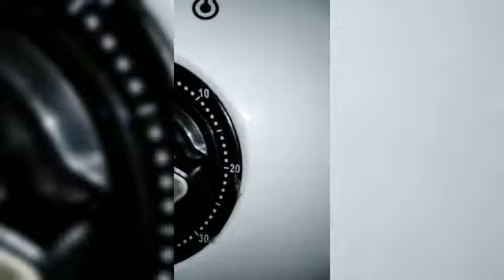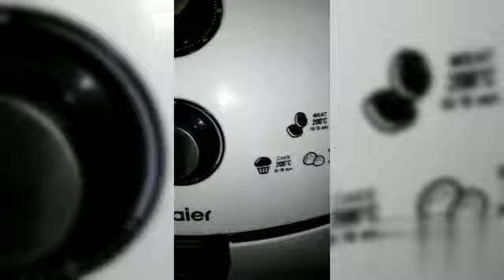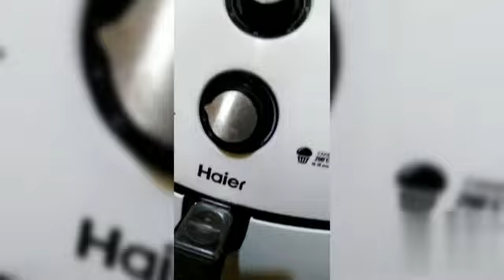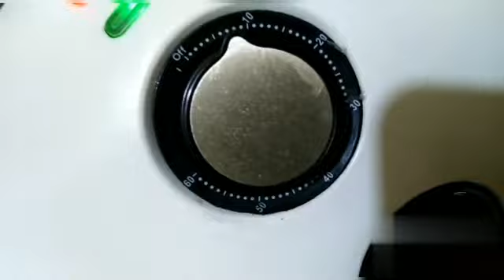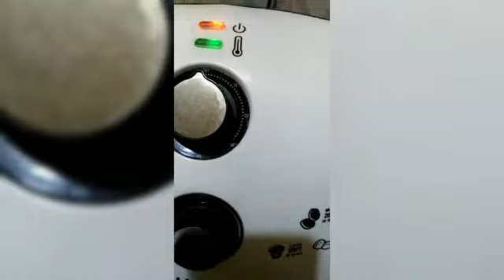Now you can be so thin that even in a few days without hard work to make a quick recipe in it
Now you can be so thin that even in a few days without hard work to make a quick recipe in it#youtuberaroush
airfryerchanarecipe